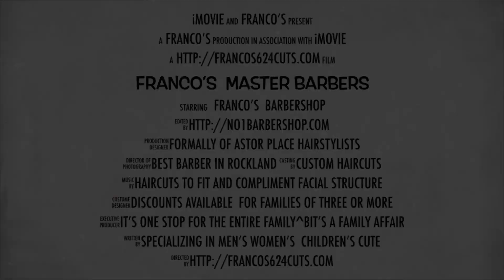Men’s Barber Shop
Highlights of Master Barber Franco’s 624Cuts